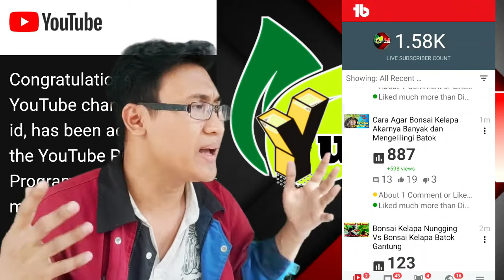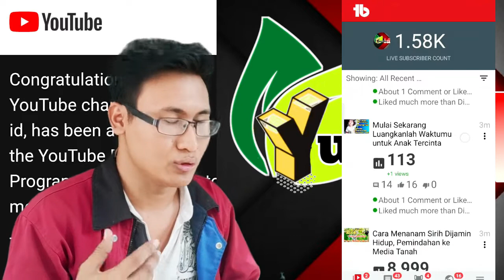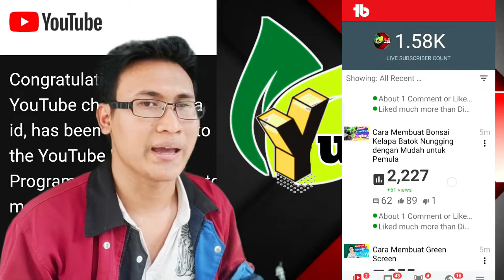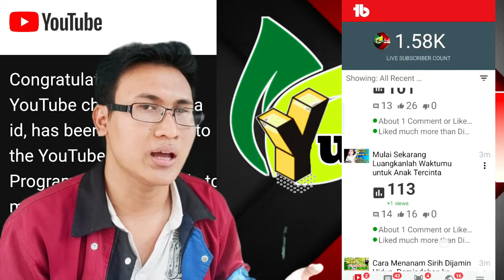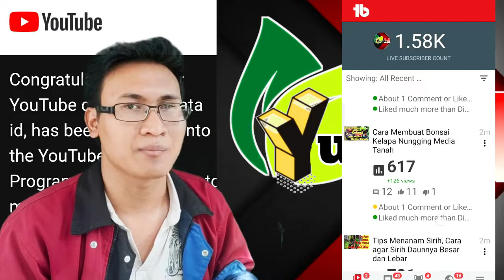Terima Kasih | Berbagi Pengalaman Mendapatkan 1000 Subscriber dan 4000 Jam Tayang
Saya mencapai ini secara murni dan alami tanpa aplikasi. karena saya yakin mendapat 1000 subscriber dan 4000 jam tayang secara alami akan tercapai lebih cepat dan aman.

terima kasih untuk keluarga, teman-teman dan semua pihak yang sudah mendukung channel ini, sehingga berhasil dimonetize.